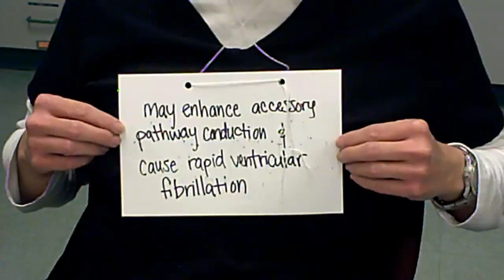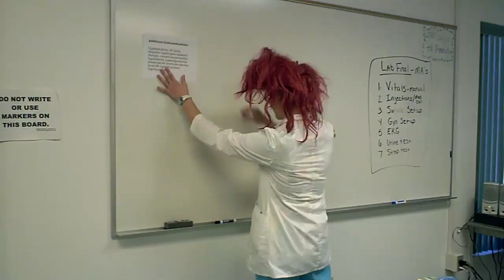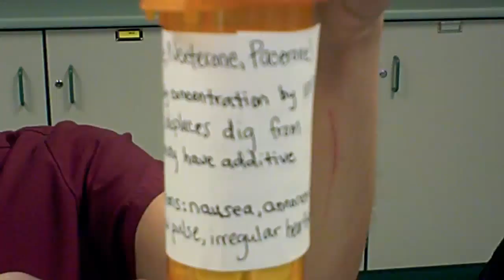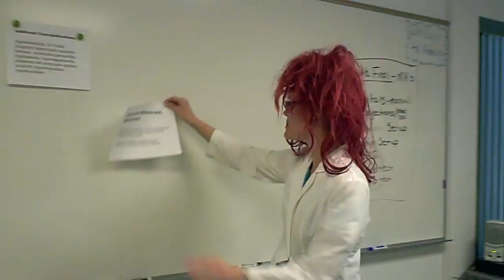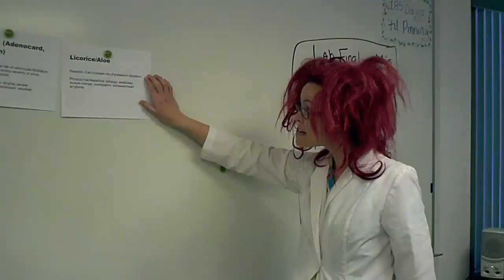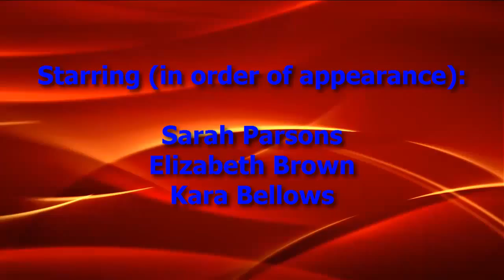The More You Know: Digoxin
A fun way to learn about Digoxin!